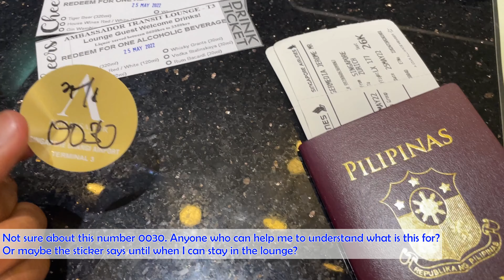Ambassador Transit Lounge | Singapore Changi Airport - Terminal 3 | Lounge Review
Sharing my Ambassador Transit Lounge experience in Singapore Changi Airport - T3.

Priority Pass was used to access this lounge.

Video taken last May 2022.